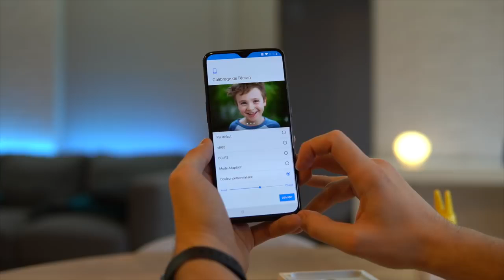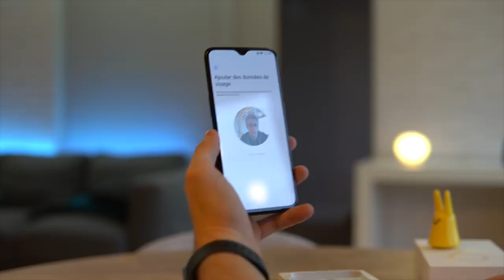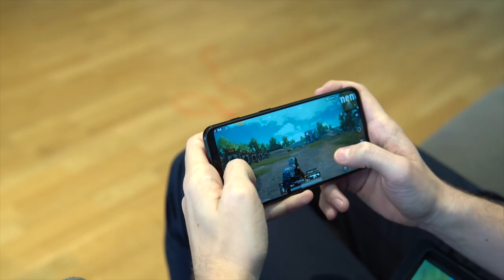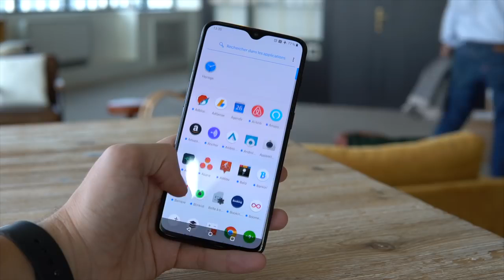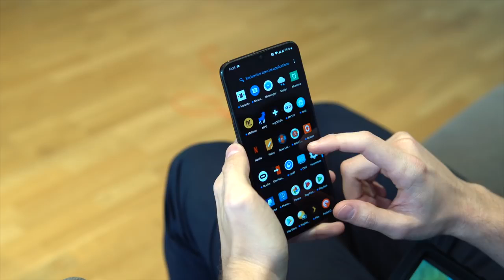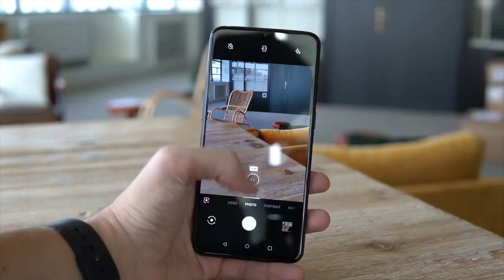TEST DU ONEPLUS 6T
Découvrez notre test du OnePlus 6T en français. Après une semaine d'utilisation, le nouveau smartphone OnePlus est plein de promesses. Où acheter le OnePlus 6T au meilleur prix Test complet ~ Music : Yeah Yeah Yeah by Kognitif ►ABONNEZ-VOUS !◄ ~ Presse-citron est votre site dédié aux nouvelles technologies, retrouvez nous Matériel utilisé pour la vidéo : Trépied Rollei Compact Traveller ▶︎ Sony A6300 ▶︎ Final Cut Pro X